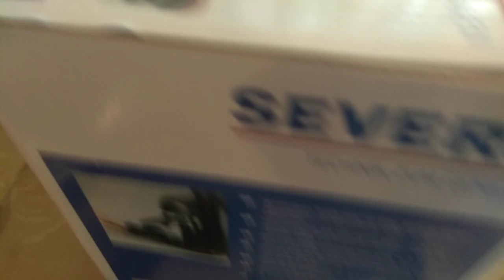SEVERIN KA5978 ciśnieniowy, kolbowy ekspres do kawy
Ekspres ciśnieniowy  SEVERIN KA5978 kolbowy - pyszna, aromatyczna kawa espresso. Rewelacyjnie spienia mleko. Tani, mały, prosty w obsłudze. Najlepsza włoska kawa. Krótki opis działania.